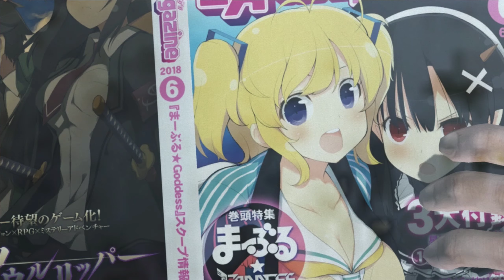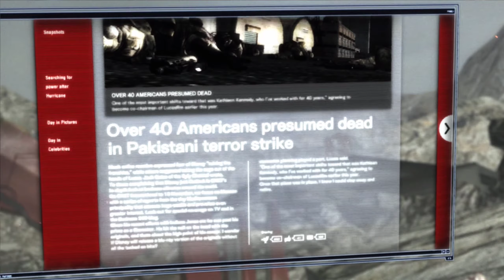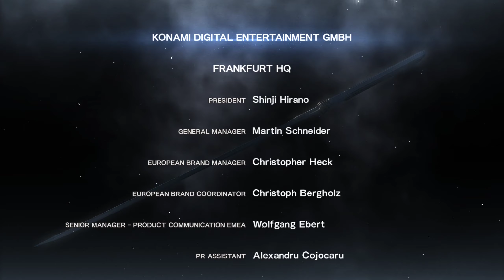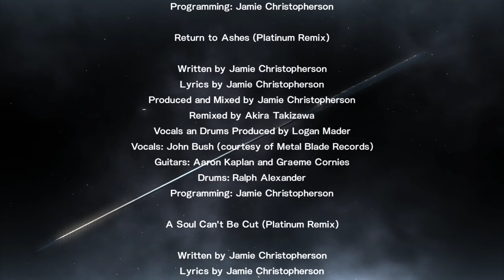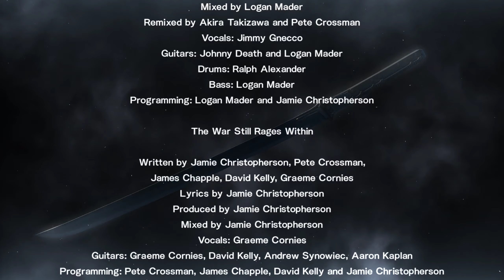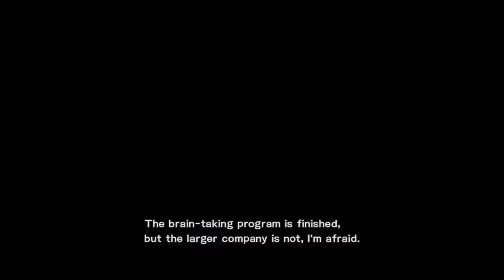Metal Gear Rising: Revengeance, R-07 Assassination Attempt (Story, Cinematic, Gameplay, Walkthrough)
This is my playthrough of Metal Gear Rising: Revengeance from beginning to end. The complete game story.

Game Overview:
Developed by Kojima Productions and PlatinumGames, METAL GEAR RISING: REVENGEANCE takes the renowned METAL GEAR franchise into exciting new territory with an all-new action experience. The game seamlessly melds pure action and epic story-telling that surrounds Raiden – a child soldier transformed into a half-human, half-